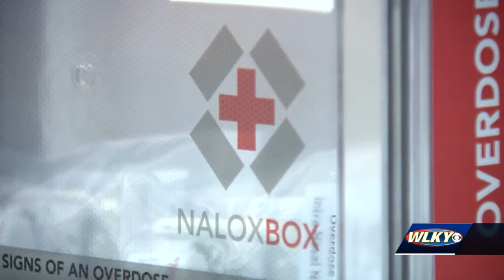Southern Indiana fire department first in region to provide potential life-saving opioid drug kit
Saving lives, no questions asked. In one southern Indiana city, a box outside the fire department holds the medication to reverse an opioid overdose.